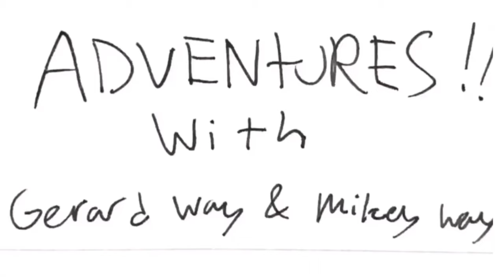Coming Soon… | Adventures with Gerard Way and Mikey Way TRAILER (EPISODE 4)